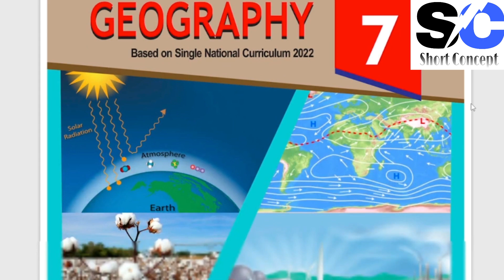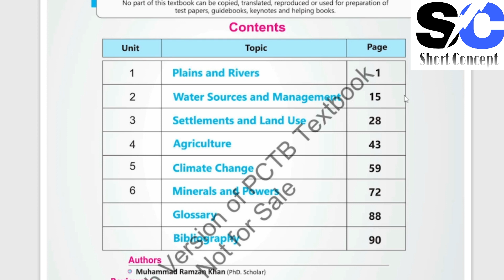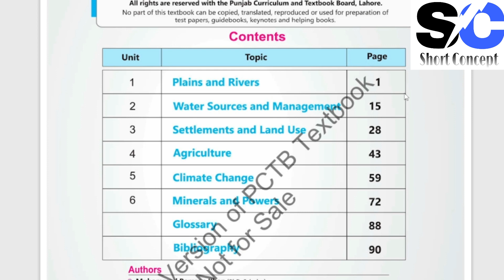7th Class Geography New Book||Government of Punjab new Book Geography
7th class New Book Review..
7th class New Book Geography...
7th Geography new book..
7th class Geography..
New book Geography class 7th..
New Book Geography...
7th class New Book Geography syllabus..
Government of the Punjab new Book Geography syllabus,,,